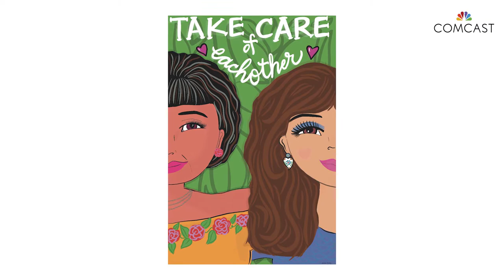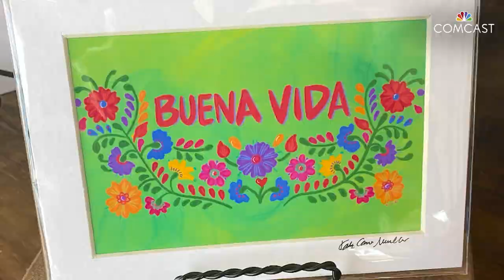Meet Kathy Cano-Murillo | Connection Through Creation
Kathy Cano-Murillo is the digital entrepreneur behind Crafty Chica, a craft tutorial brand for the Hispanic and Latino community.